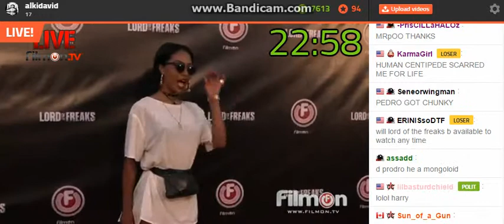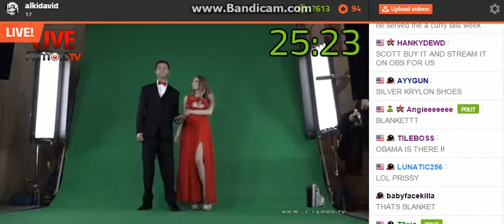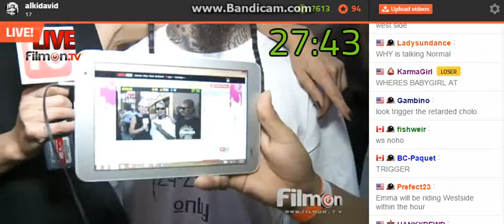M0vie Premiere 6